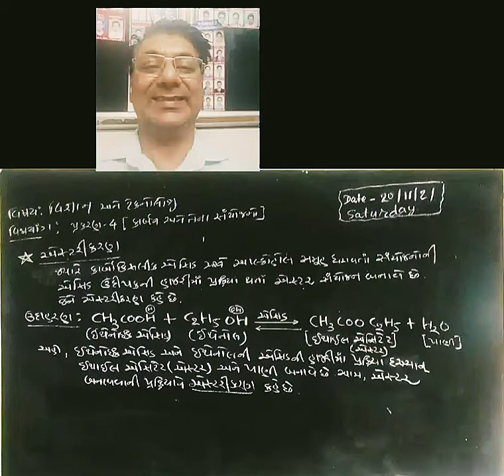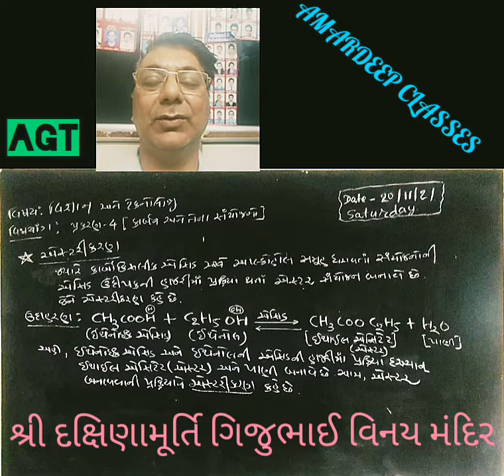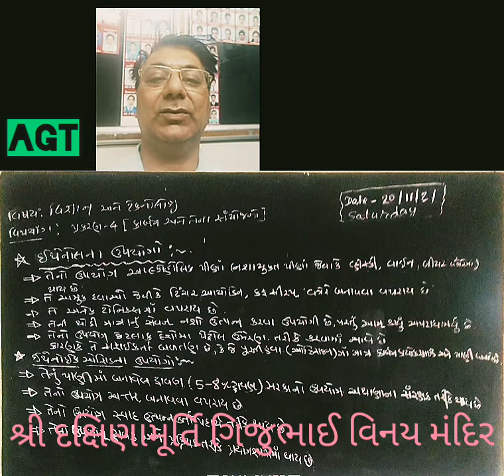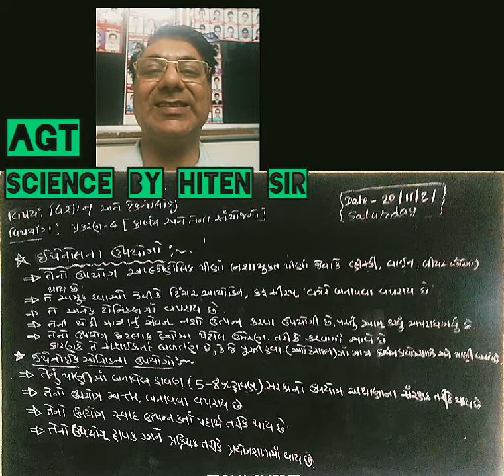STD#10*science*એસ્ટરી કરણ ની પ્રક્રિયા&આલ્કોહોલ અને એસિડ નાં ઉપયોગો#